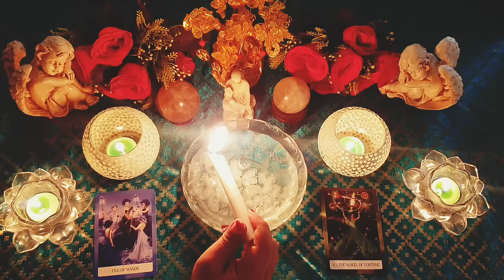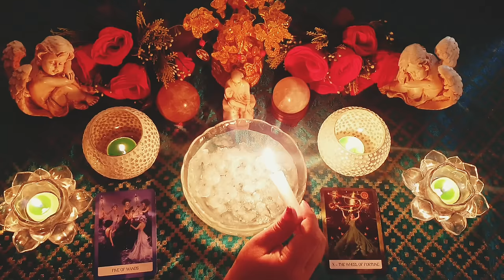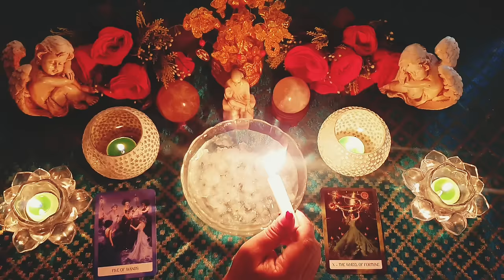♥️CURRENT FEELINGS AND THOUGHTS OF PERSON ON YOUR MIND ♥️CANDLE WAX READING ♥️🧿♥️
🦋⭐️Hello everyone!!
This reading is about your person on your mind  I hope you will get clarity & confidence.

🔮 Services provided 🔮

🦋⭐️ Astrology  Reports
🦋⭐️ Match making
🦋⭐️Numerology report
🦋⭐️ Name correction

🦋 ⭐️Call session
🦋 ⭐️Text Session
🦋⭐️ Recorded Video

holistichealervedikaoza

🦋⭐️Holistic Healer Vedika Oza About me...

I have been dealing with my client's issues for past ten years through Tarot readings, Astrology remedies and Numerology suggestions .

I also perform Psychic surgeries, Advanced Healing, Reiki Healing, Past Life Regression therapy and much more.

My client base has grown out of India to four other countries as well.

All personalized reading can be done offline as well as online

🦋⭐️This tarot reading and  predictions involved are indicative still you have the power of free will to change your situation and to change your destiny.

This Tarot reading and the predictions involved are indicative. Still, you have all the power of FREE WILL to change your situation and shape your destiny. It is of ample satisfaction to me that this video might help you to improve your attitude towards life